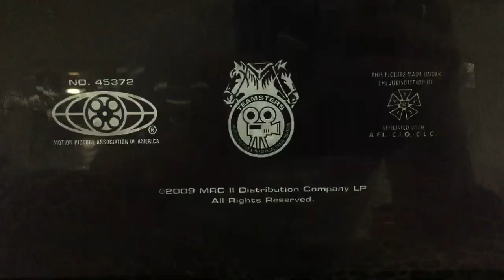MPAA R (2009)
From Universal Pictures and Media Rights Capital is Got You “Brüno” (2009)